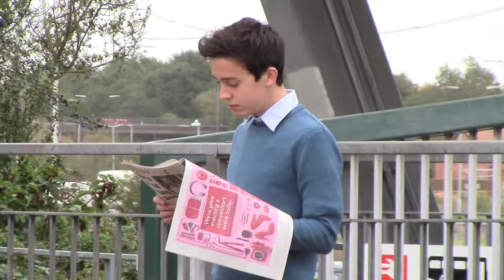Media studies AS project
rocco is a badass
# swag